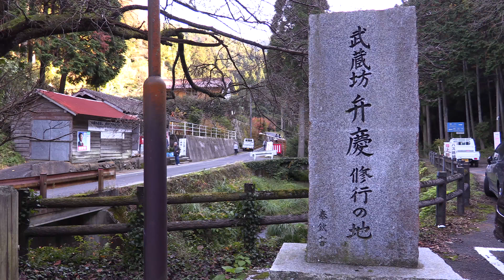[4K]鰐淵寺の紅葉(Gakuen-ji Temple)[Canon XC10]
☆[祝!国の史跡指定]☆
武蔵坊弁慶とゆかりの深い、島根県出雲市にある鰐淵寺紅葉の映像です。紅葉シーズンには多数の観光客でにぎわいます。

Camcorder :  CANON XC10
LOOK : 1 STD.
Location : Gakuen-ji Temple   Izumoshi Shimaneken Japan
Editing Software : Edius Pro 8
4K QFHD 30p